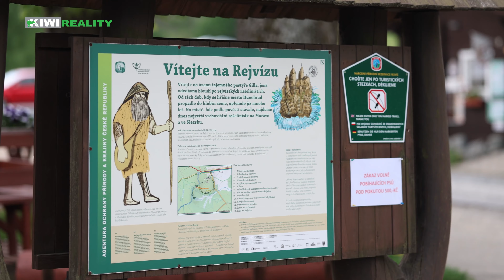Prodej, rodinný dům, Zlaté Hory-Ondřejovice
Krásné prostředí v horách, čistý vzduch a třeba vlastní wellness. Zní Vám to dobře? Pak Vás určitě zaujme tento rodinný dům v horské obci Ondřejovice v Jeseníkách, přibližně 5 km od Zlatých Hor a 20 km od lázeňského města Jeseník. Dům se nachází v klidném místě s dobrým dojezdem až k domu v zahradě o výměře necelých 800 m2. Dům je v původním stavu a připravený k rekonstrukci. Jak by výsledná podoba domu mohla vypadat, nabízíme ve vizualizaci ve fotogalerii. Dispozice přímo vybízí k vytvoření domácího wellness ve spodní části domu. Příroda je tady opravdu nádherná a okolí je přímo nabité možnostmi, jak aktivně trávit volný čas po celý rok. Líbí se Vám to? Neváhejte a zavolejte nám. Těšíme se na Vás na prohlídce.